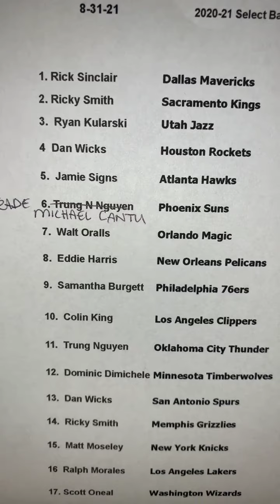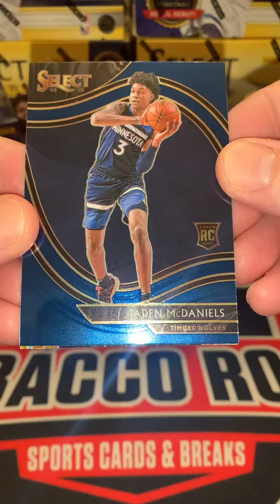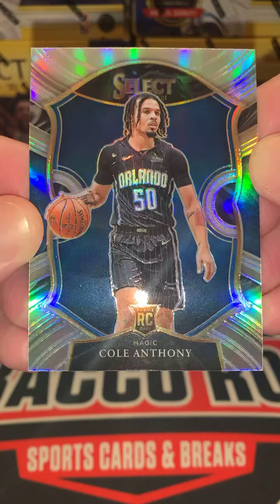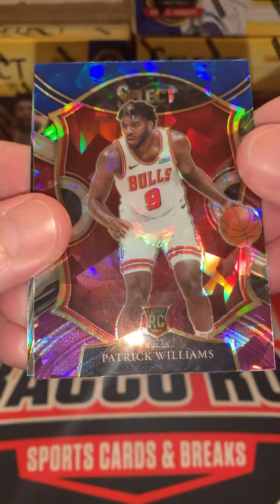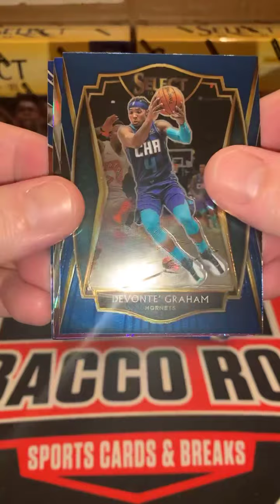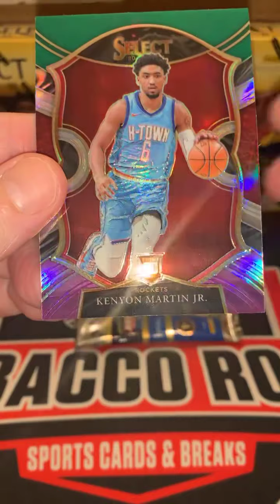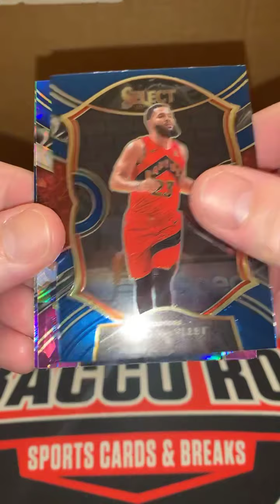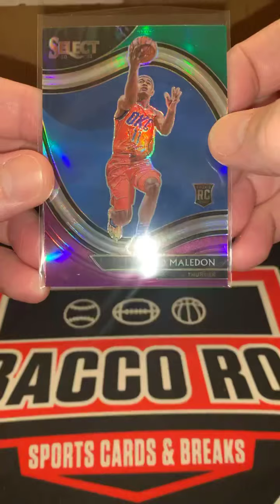2021 Panin Select NBA 8/31/21 🔥🔥 Anthony Edwards SP